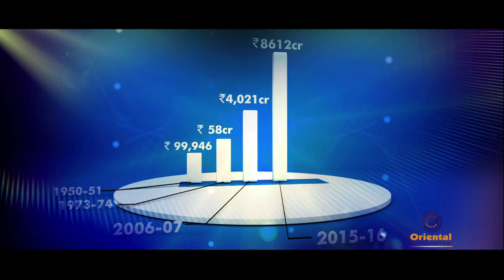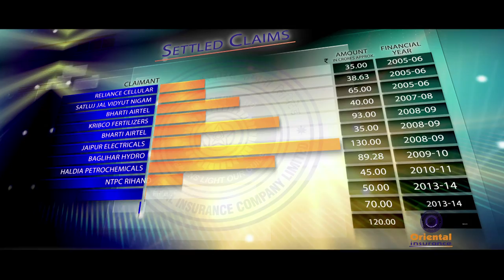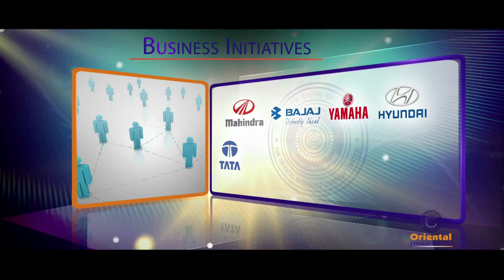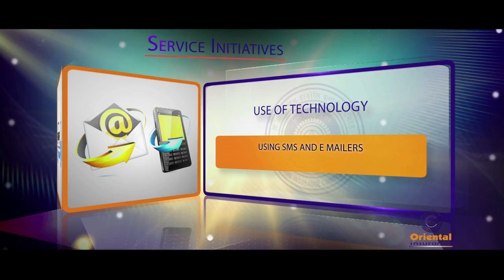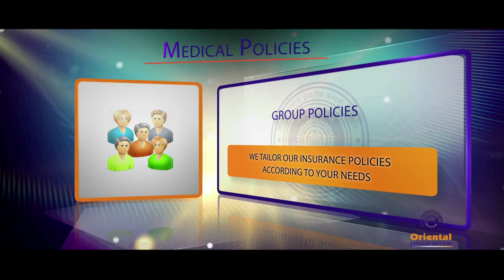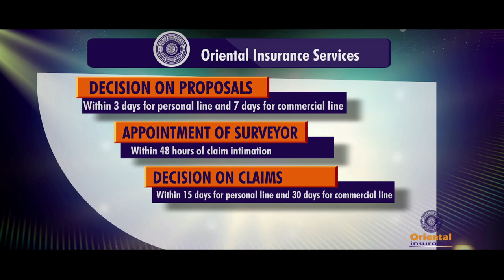ORIENTAL INSURANCE || Prithivi, Agni, Jal, Akash, Sabhi Suraksha Hamare Pass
ORIENTAL INSURANCE COMPANY
"Prithivi, Agni, Jal, Akash, Sabhi Suraksha Hamare Pass"